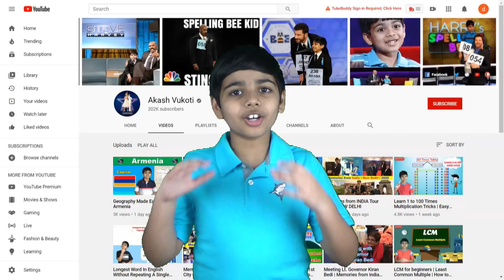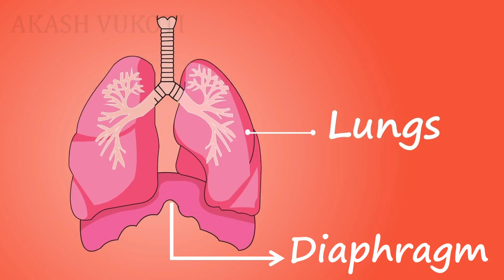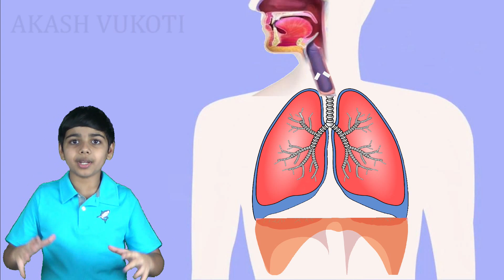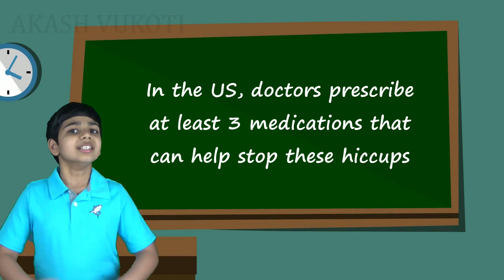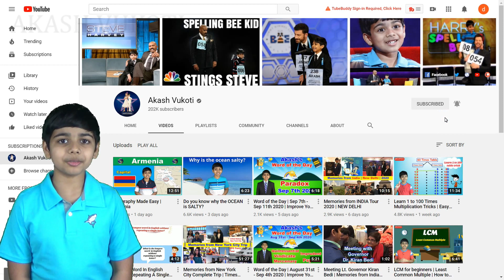Why do we get Hiccups?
Why do we get hiccups? It's very annoying, plus it happens almost randomly! This video explains in detail how we get hiccups and why.

Photo attributions:
Blausen.com staff (2014). "Medical gallery of Blausen Medical 2014". WikiJournal of Medicine 1 (2). DOI:10.15347/wjm/2014.010. ISSN 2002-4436.